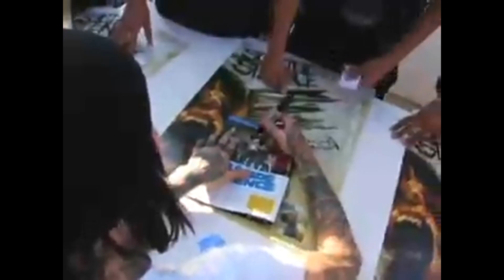Suicide Silence - Unanswered [HD/Lyrics]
How much must I curse your name
And put your beliefs to shame
Before you prove yourself
And end this life?

End!
This!
Life!

And Ill say a fucking prayer...
Because I know it wont be answered!

Where is your God?!
Where is your fucking God?!

And even though I don't believe in you
I pray for the day
That you end this life

So please
Take me
Away

I want the hand of God
To come and strike me down

For all the prayers that go unanswered
Why do you think that is?
For the families that waste their time

And all your prayers will go
Unanswered
Open your fucking eyes